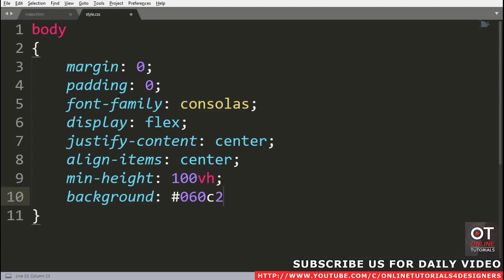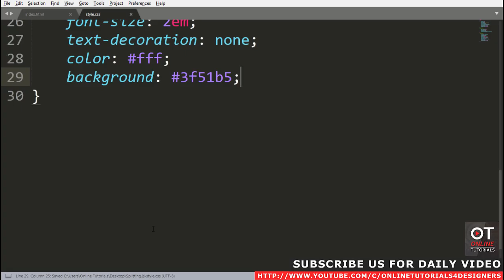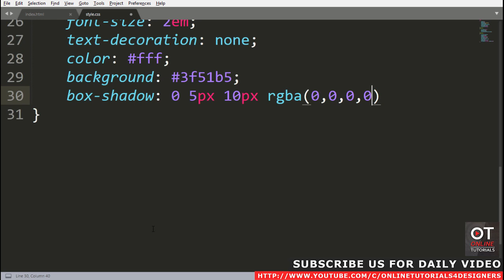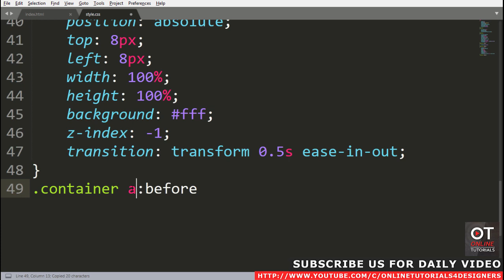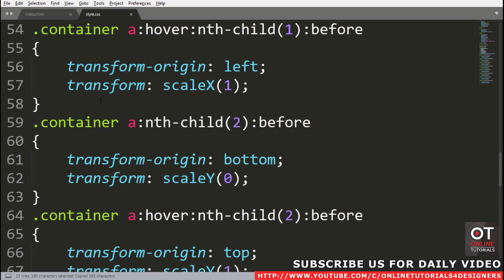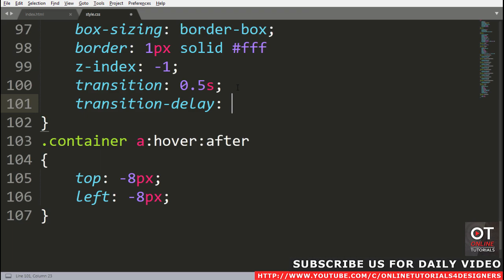Simple Button Hover Effects | Html CSS